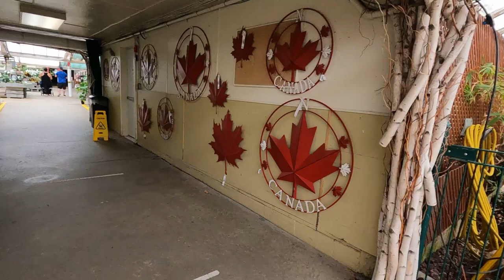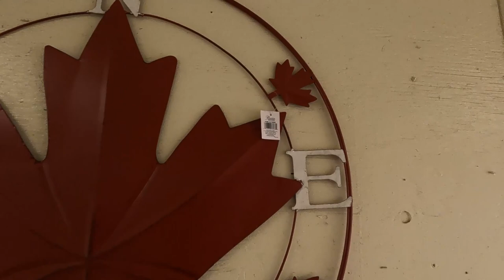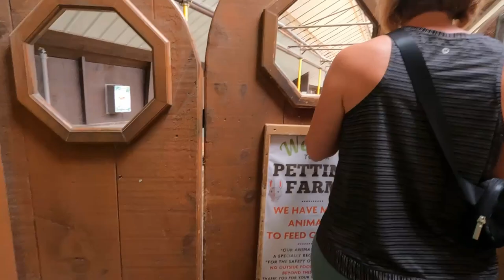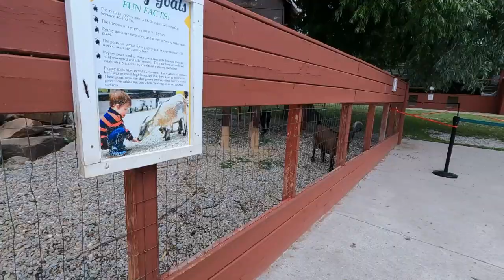Tropical Garden Day Trip Turns Dangerous When I Get Attacked! (Not Really)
Day trip to Colasasnti's Tropical Garden here in Ontario Canada. Where I was attacked by a goat. ( not really)

Send Mail To:
Larry Johnson